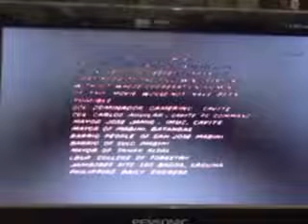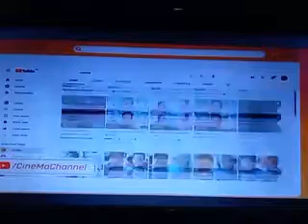CINEMO: TUESDAY AFTERNOON SCHEDULE (JANUARY 24, 2023)